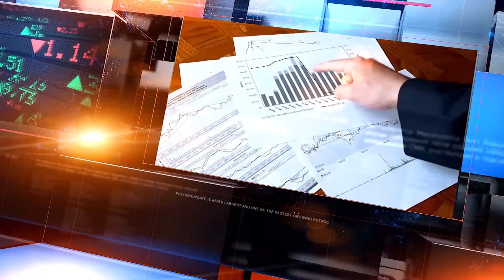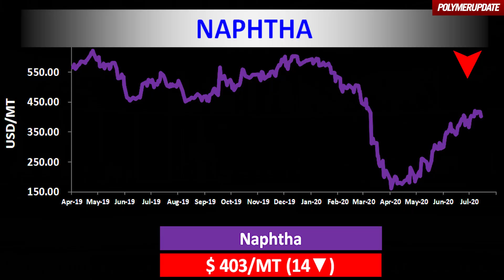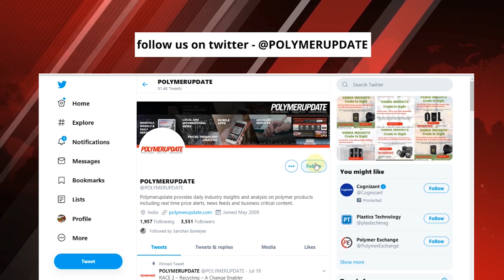Open Spec Naphtha Prices Plunge In Asia On Monday